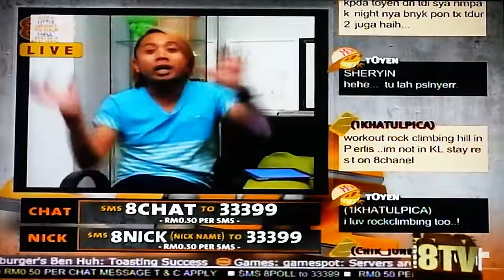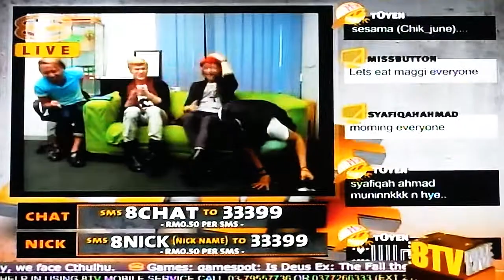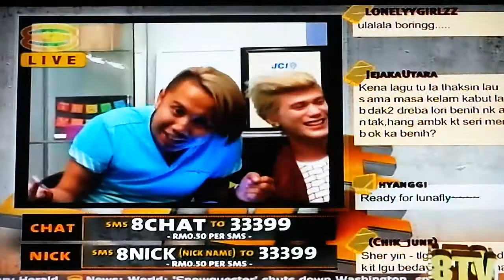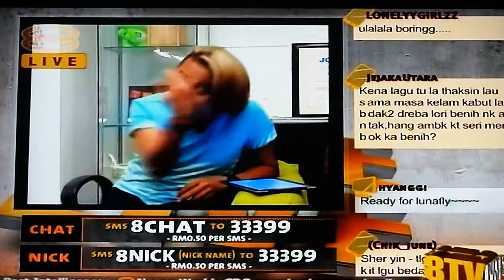Lunafly on 8tv Nite Live - Interview in Malaysia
watch in 720p. The boys are so cute! They did some imitations too :D